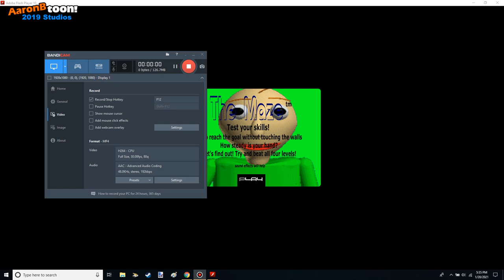Scary maze game - Baldi Edition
Original Flash Game by Winterrowd
Mod by JCTOT
Baldi's Basics owned by Mystman12